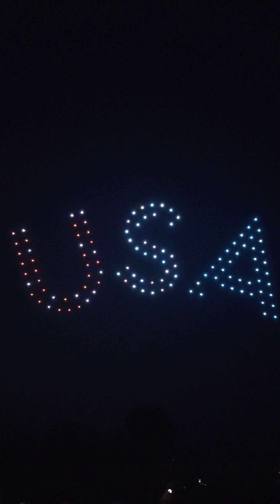2023, 8th Annual Sign365 Fireworks Show, Saturday, June 24th Lenox, Mi.